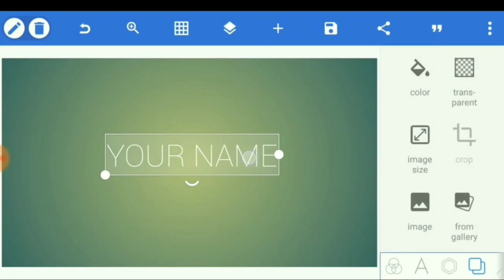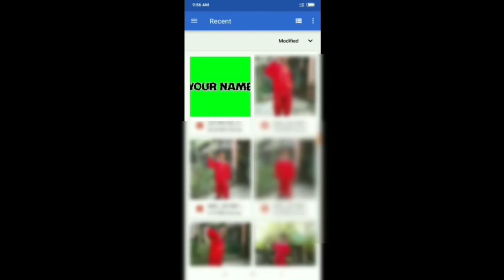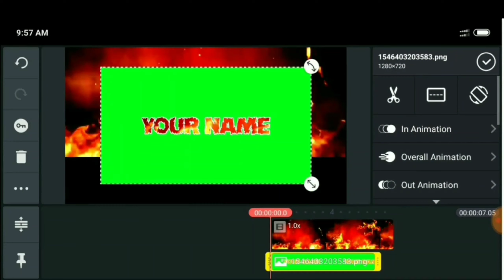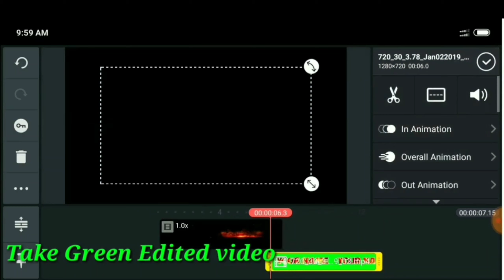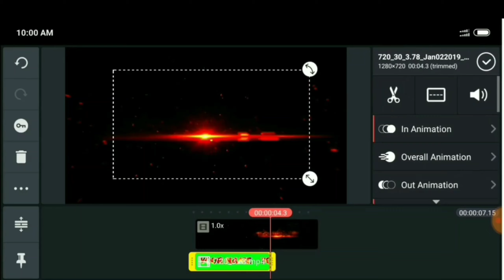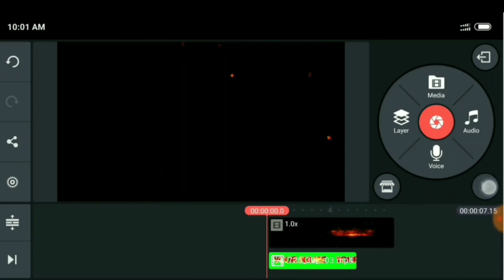How To Make Fire Effect Intro and Text Animation in KineMaster | Tutorial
How To Make KineMaster Fire Effect and Text Animation sa KineMaster Watch until the end mga lodi.

Download nyo lang po Ang Mga Apps na yan nasa baba ang Link. 👇👇

HOW TO MAKE THE VIDEO CONTINUOUS FOR 3 MINS USING THE SJCAM 4000 AIR ACTION CAM / PROBLEM SOLVED

SJCAM | SJ4000 AIR UNBOXING | HOW TO MOUNT YOUR ACTION CAMERA ON HELMET | TEST VIDEO AT NIGHT